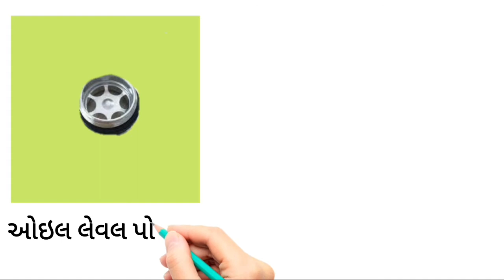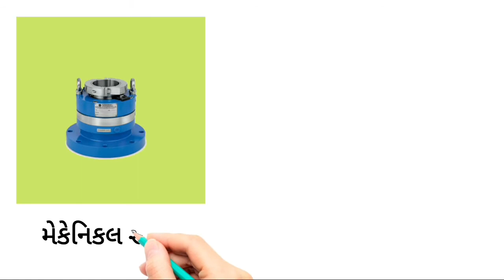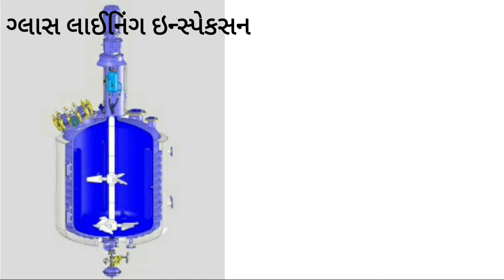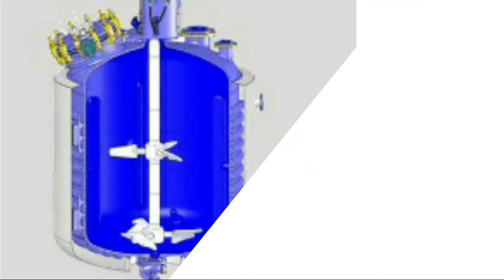Reactor Maintenance Point In Gujrati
રિએક્ટર મેઈન્ટેનન્સ પોઈન્ટ ગુજરાતી ભાષા માં બધીજ માહિતી સરર સમજૂતી

મોટર
ગીયરબોક્સ
કપલિંગ
ઓઇલ
સીલ
બોટોમ વાલ્વ
પ્રેસર ટેસ્ટ